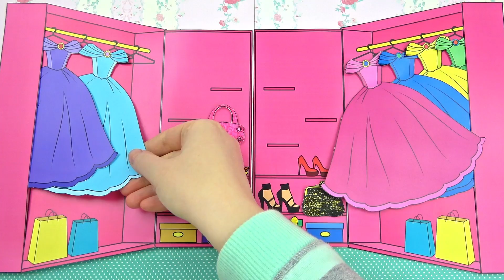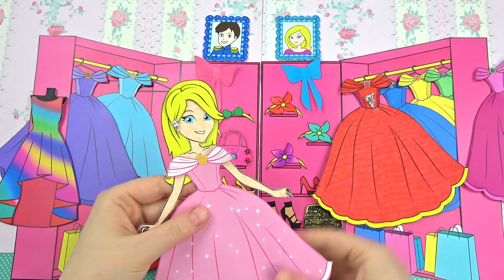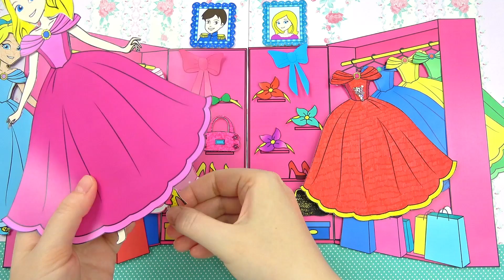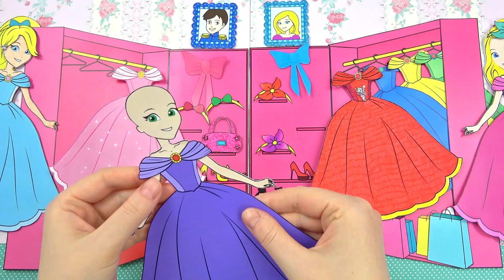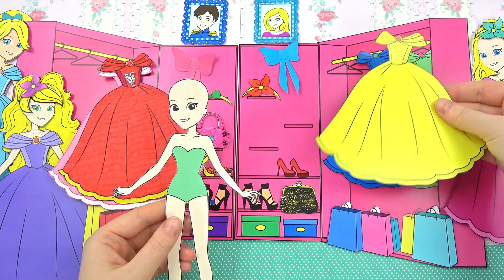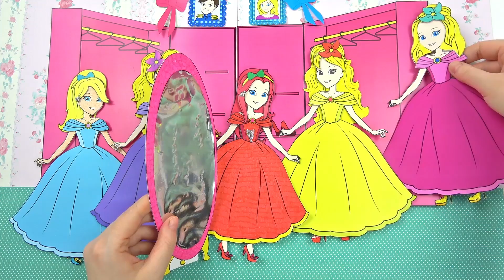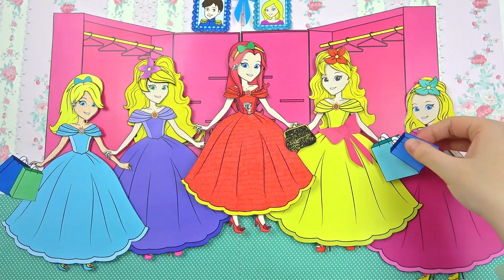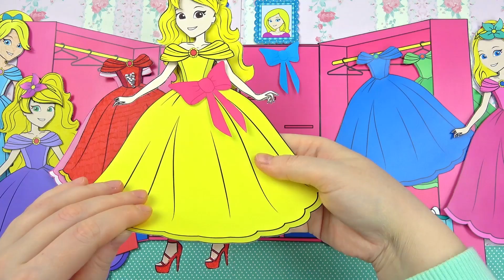A HUGE PAPER DOLL WARDROBE 🎀 AWESOME COLLECTION OF HAIR ACCESSORIES, BALL GOWNS, SHOES 🎀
Sister paper dolls dressing up in a huge wardrobe! Beautiful dresses, hair styles and accessories, shoes and bags! 🎀